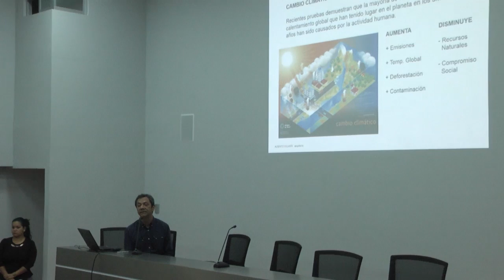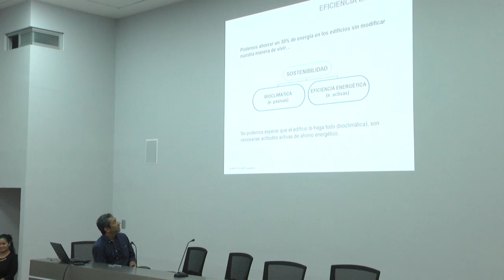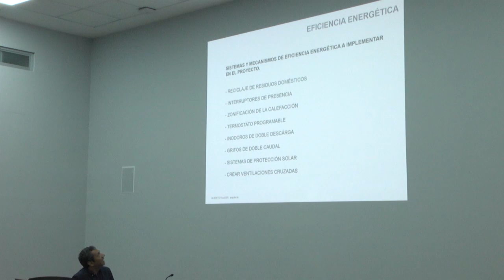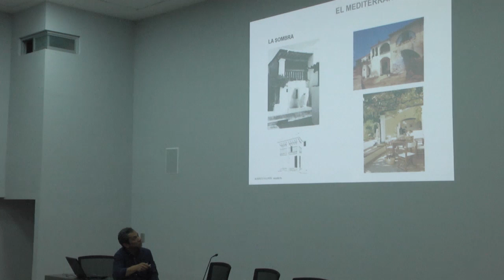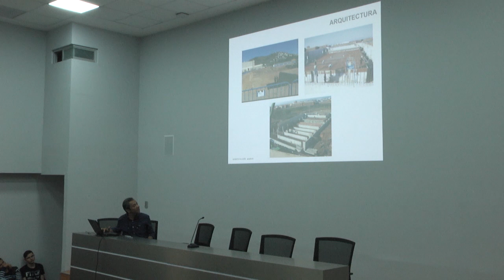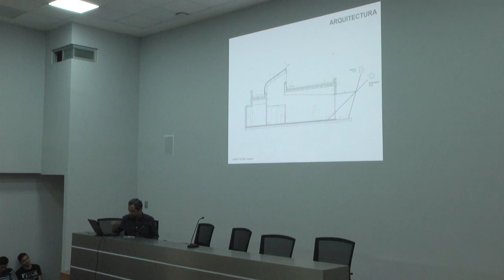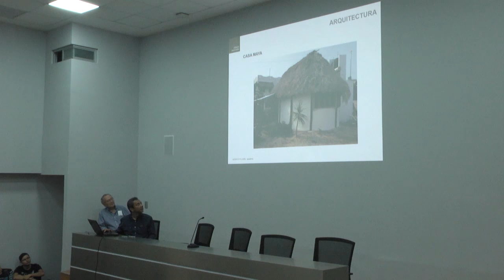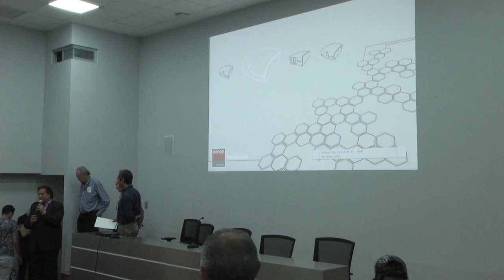CONFERENCIA DR. ALBERTO VILLASÍS VEGA